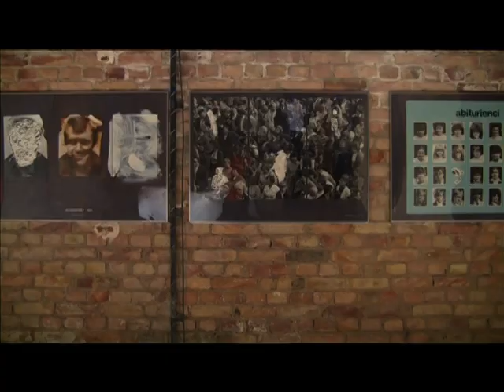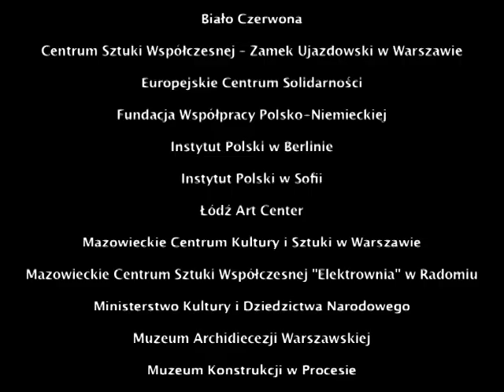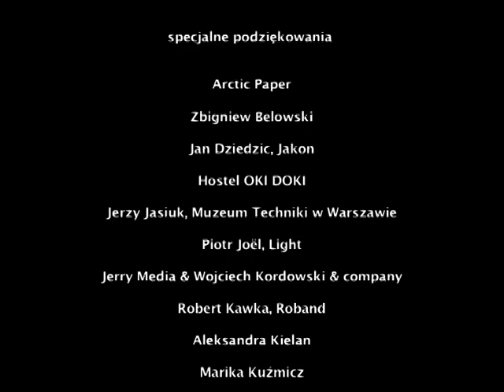Ikony zwyciestwa 02 2006 2007 2009 VTS 01 2